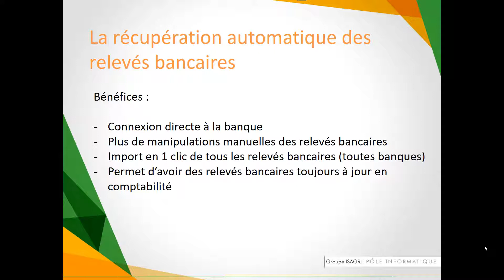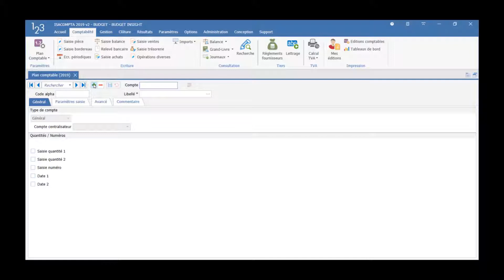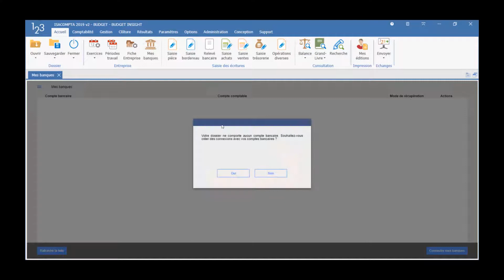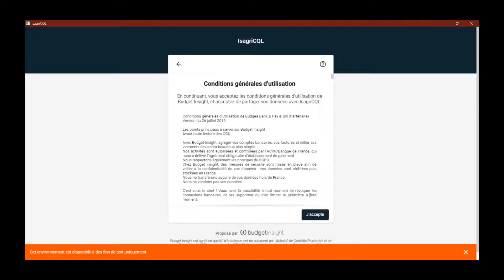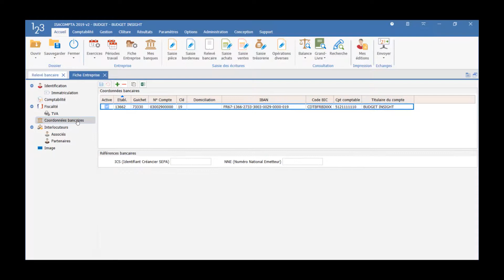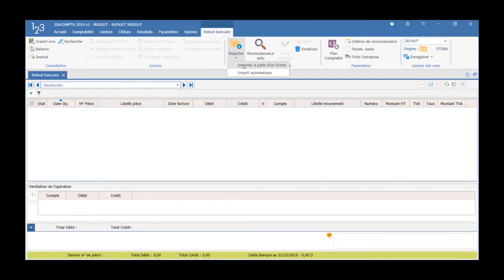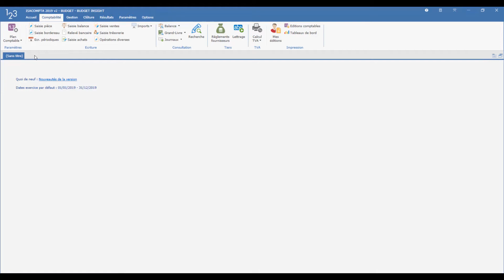ISACOMPTA - Récupérez automatiquement vos écritures bancaires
Connecter chaque banque à ISACOMPTA, récupérer automatiquement vos relevés bancaires, reconnaissance automatique des écritures bancaires.

Découvrez plus d'informations concernant le logiciel ISACOMPTA sur notre site internet